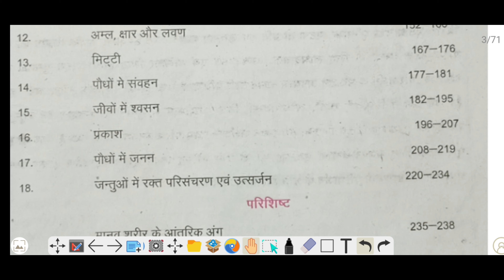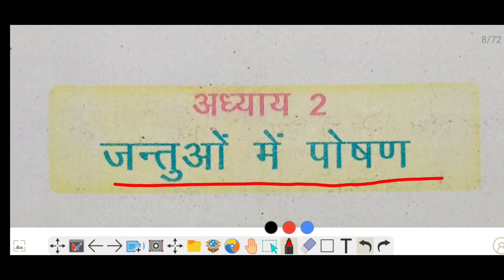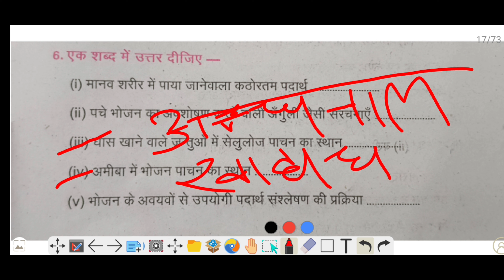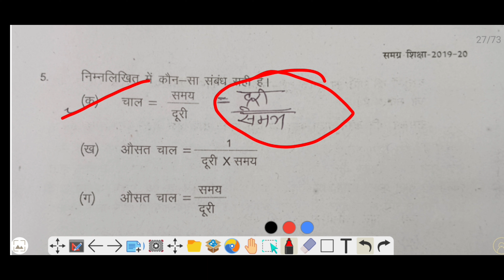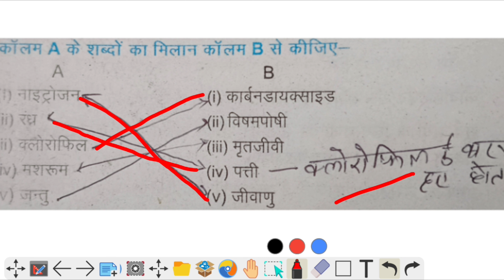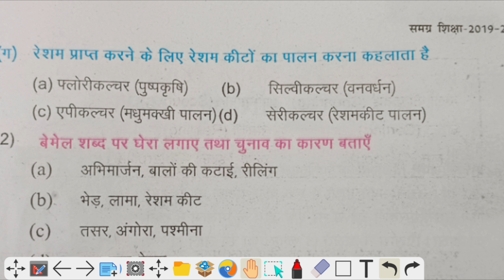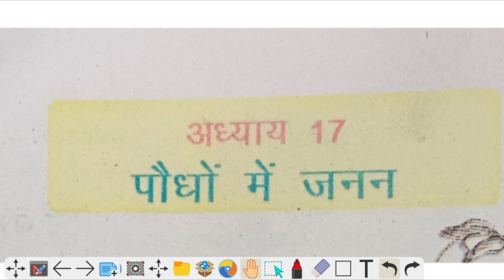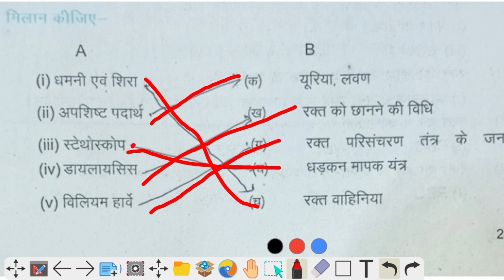कक्षा -7 विज्ञान बिहार बोर्ड btbc/scert book total 18 topic एक ही वीडियो में महत्पूर्ण क्वेश्चन आंसर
Bihar News
Patna News
Breaking News
Media Sarkari
Rjd News
Nitish kumar खबर
बिहार बाला news
jharkhand bpsc tre
ctet2023

Patna News
Jehanabad News
BTET2023
सचिवालय अपडेट
Breaking News
Aaj Ka News
bihar news
taza samachar
ctet_result_2023-kab _aayega
stet_bihar_latest-news

bihar teacher vacancy 2023
stet bihar latest news
bihar 7th phase teacher niyojan latest news